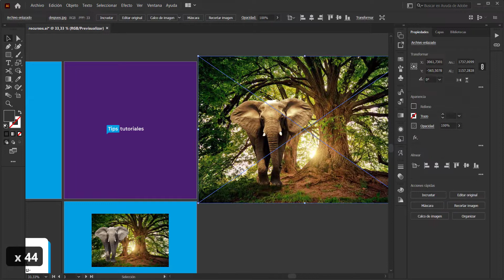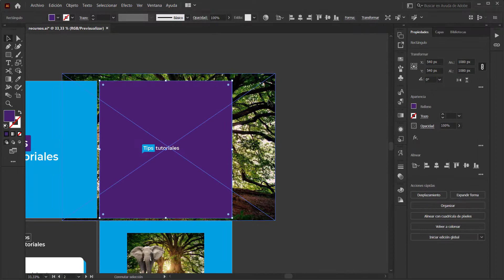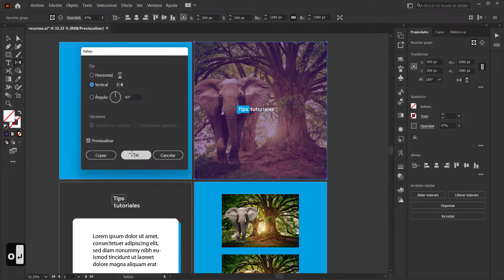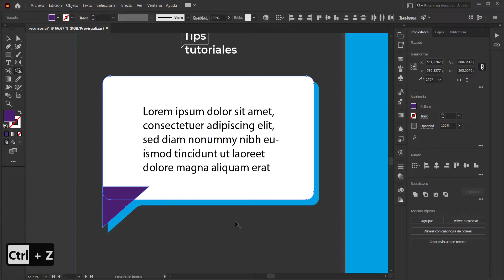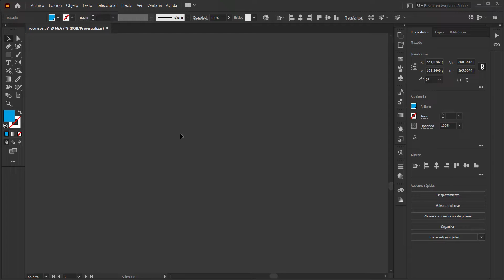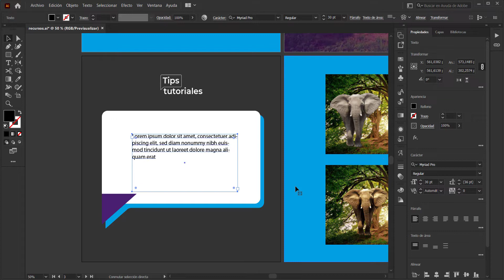5 ATAJOS DE TECLADO que tal vez no conocías de Adobe Illustrator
Que tal jóvenes soy Pandres, y para el tip tutorial de hoy vamos a ver 5 atajos de teclado para que dejes de perder el tiempo en Illustrator, son 5 atajos muy útiles que capaz no conocías pero para eso está esta maravilla de canal donde comparto tips y tutoriales

 Atajos de teclado que aprenderemos
- Ctrl/Cmd + 7 = Enmascarar 0:45
- O + Enter = ventana para realizar un flip horizontal o vertical 1:37
- Shift + M = Creador de formas es como un busca trazos para unir o separar formas 2:31
- Ctrl/Cmd + 1 = Centrar pantalla 3:37
- Shift + F = Pasar a modo presentación en pantalla completa 4:16

Yo tengo Windows por eso no les puse que Ctrl = Cmd y Alt = Option
Listirijillo esa es toda la magia, a los que leyeron esto, se evitaron el video lo cual representa un 5%
Aquí les dejo la web oficial de adobe donde están todos los atajos

🤩 Para más tips les invito a seguir mi canal o a visitar mi página web espero encuentren algo de utilidad:

tags
Como no perder el tiempo en illustrator, acelerar mi trabajo, ser más rápido diseñando, diseño más rápido, atajos de teclado secretos para illustrator, que atajo de teclado, cuales son los atajos de teclado, todos los atajos de illustrator, atajos de teclado sin mouse, atajos de teclado mas usados,
Atajos de teclado para illustrator, como activar atajos de teclado en illustrator, atajos de teclado illustrator

adobe illustrator, illustrator, ai, solución, .ai,
pandres, pxndres, tips tutoriales, tips, tutoriales, tipstutoriales.com, xdf34asd,